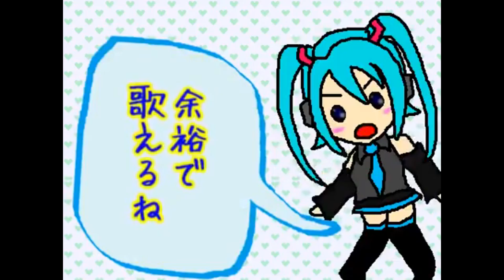【１１】WORLD MIKU テクニック